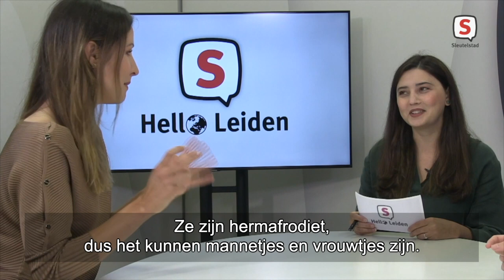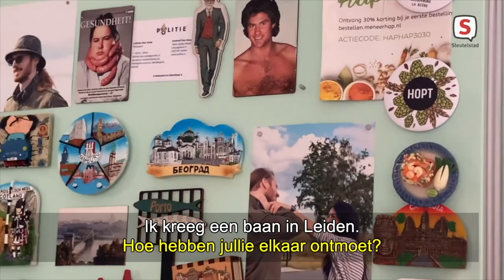Hello Leiden - episode 9 (July 3, 2021)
Hello Leiden' gives a voice to internationals in Leiden and its surroundings. Every week two different guests share their personal stories and opinions about living in Leiden.
In this 9th episode, Iva Njunjić from Serbia and Aurora Singorazzi from Italy share their expertise on biology, virology, tinder taboos, new species, cave animals, and the role of "male genitalia", yes the penis in the identification of a new species.
Please share your opinion and help us improve it Thanks!

'Hello Leiden' geeft een stem aan internationals in Leiden en omstreken. Elke week delen twee verschillende gasten hun persoonlijke verhalen en meningen over wonen in Leiden.

In deze 9e aflevering delen Iva Njunjić uit Servië en Aurora Singorazzi uit Italië hun expertise over biologie, virologie, tondeltaboes, nieuwe soorten, grotdieren en de rol van "mannelijke genitaliën", ja de penis bij de identificatie van een nieuwe soort .

Deel uw mening en help ons deze te verbeteren danke